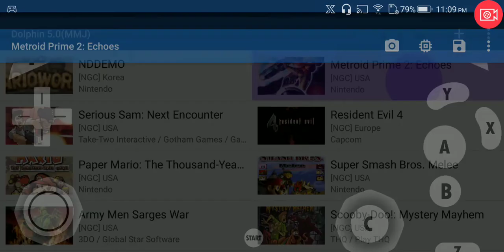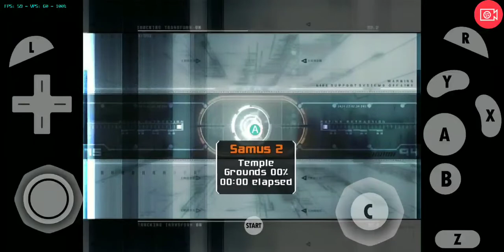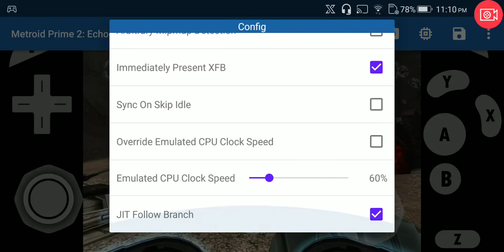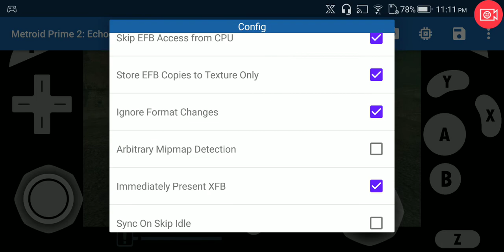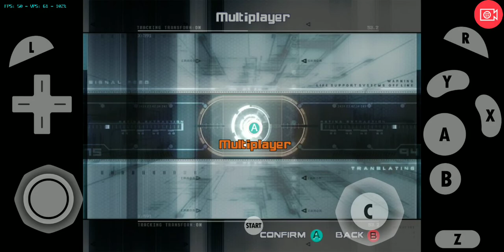Asus ROG Phone Dolphin Emulator (Resolution Test #23) Metroid Prime 2 Echoes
This is on 1440p.